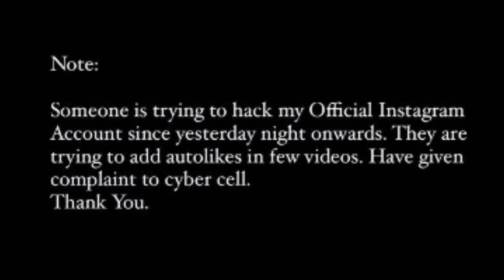റോബിന്റെ അക്കൗണ്ട് ഹാക്ക് ചെയ്യാൻ ശ്രമം രണ്ടും കല്പിച്ചു റോബിൻ ചെയ്തത് 😲